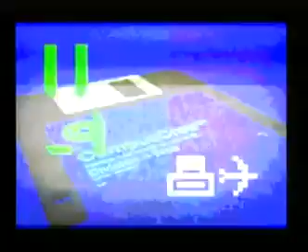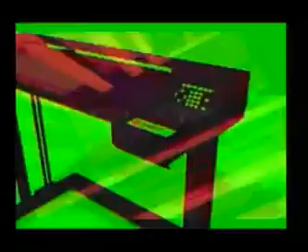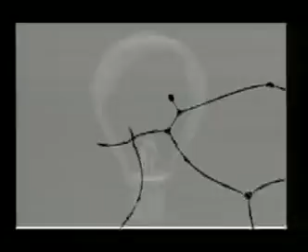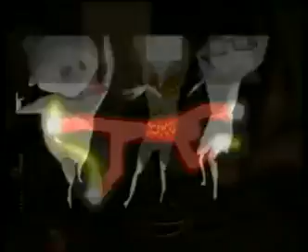Tripmastaz @ RTS.FM St. Petersburg Summer Studio - 12.07.2010: LIVE